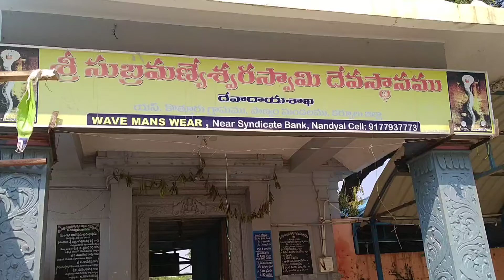Sri subrahmanyeswara swamy temple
Sri subrahmanyeswara swamy temple kotturu